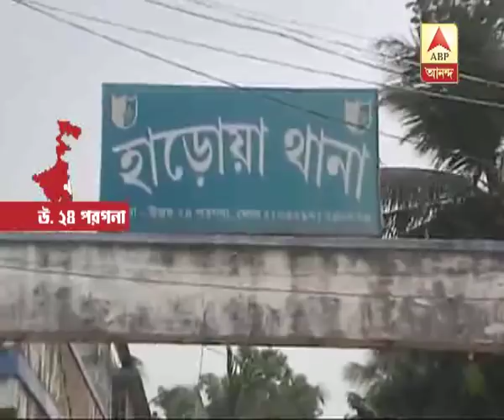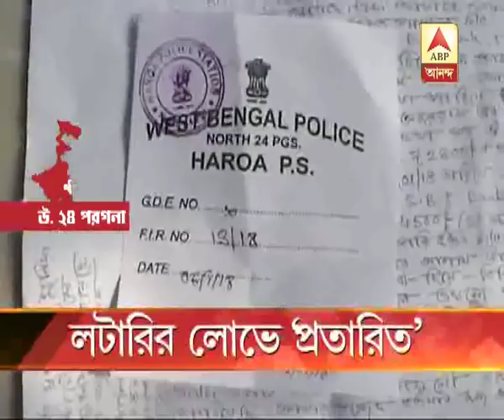Haroa student duped in the name of lottery